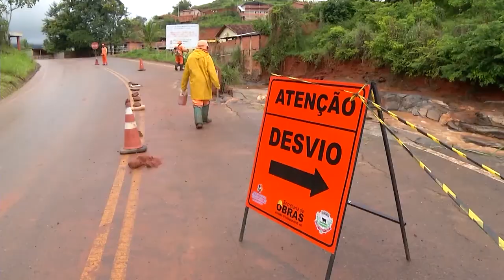Córrego Novo: População contabiliza prejuízos após 100 Moradias atingidas por temporal.